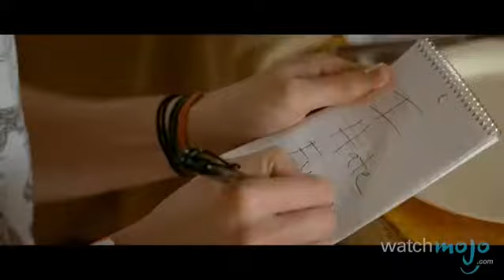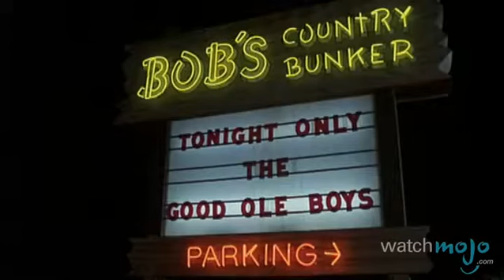Top 10 Surprisingly Rated Comedies - Watch Videos Online (FROM 1974 TO 2021). 💰 💲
Top 10 Surprisingly R Rated Comedies
- Watch Videos Onlin💰e Top 10 Surprisingly R-Rated Comedies
What do you mean parental guidance is required?
as we count down our picks for the :
Top 10 Comedy Movies that Surprisingly Earned an R-rating.